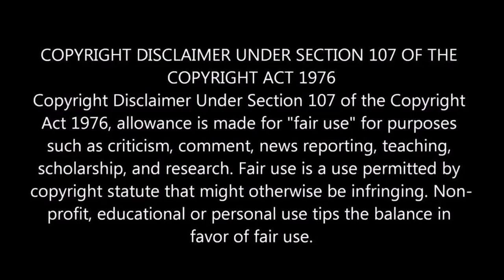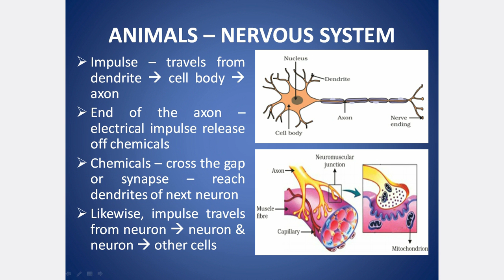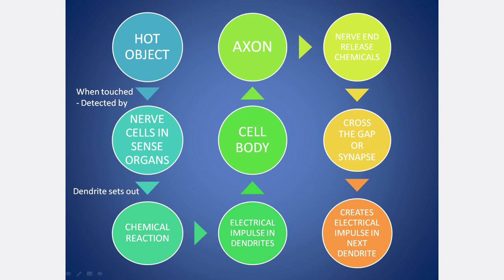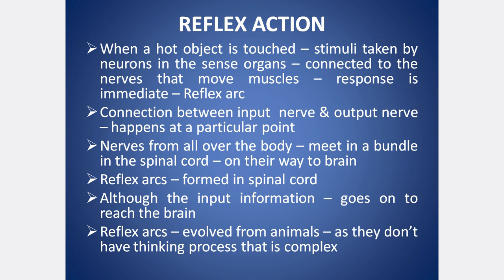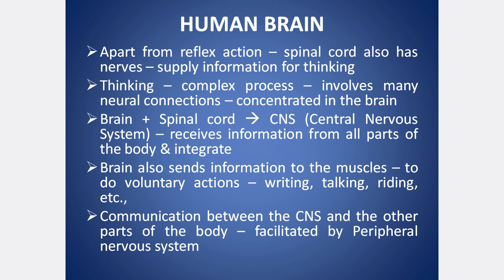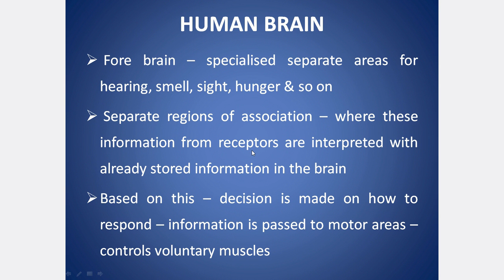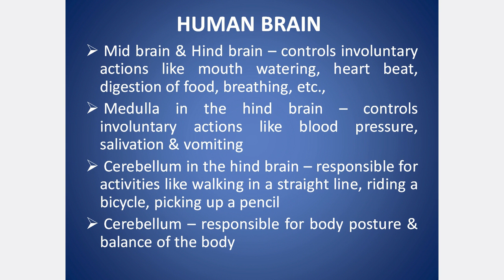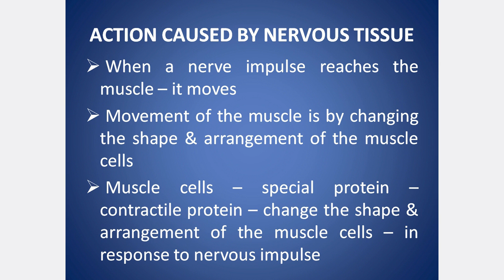CLASS 10 CBSE SCIENCE CHAPTER 7 CONTROL & CO-ORDINATION PART 1| EXPLANATION IN TAMIL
CONTROL AND COORDINATION, NERVOUS SYSTEM, NEURON, ELECTRICAL IMPULSE, STRUCTURE OF NEURON, REFLEC ARC, SPINAL CORD, BRAIN, PARTS OF BRAIN, FUNCTIONS OF BRAIN, CENTRAL NERVOUS SYSTEM, PERIPHERAL NERVOUS SYSTEM, CRANIAL NERVES, SPINAL NERVES, HOW BRAIN IS PROTECTED, HOW SPINAL CORD IS PROTECTED, HOW MUSCLES MOVE.